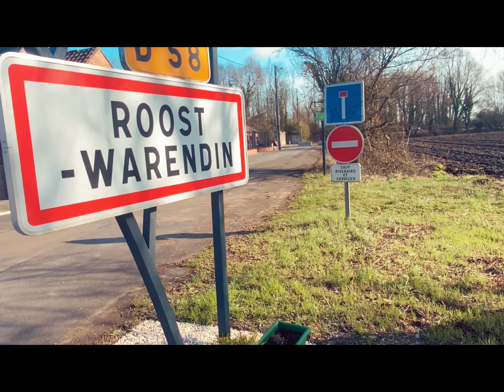Maison 1930 à Roost Warendin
MAISON 1930 AU CACHET PRÉSERVÉ AVEC 3 CHAMBRES À ROOST WARENDIN DE 90M2 AU CACHET PRÉSERVÉ ..

L’agence LM IMMOBILIER vous propose, Roost-Warendin, à 15 minutes de Douai, une maison rénovée de qualité où l’on pose ses valises et on s’y sent bien..

Le cachet préservé de cette maison et ses rénovations vous amèneront directement vers un coup de cœur.

Deux vrais espaces de vie, salon et salle à manger aux briques et poutres apparentes, et sa cuisine ouverte vous charmeront dès votre arrivée …

Une salle de bain avec douche et WC a part.

Vous y retrouverez une très grande chambre, au boiserie intacte, une deuxième chambre ou un bureau, et une troisième chambre vient compléter cette maison de charme !

Côté extérieur, vous allez retrouver encore deux vrais espaces différents et attenant par son abri de jardin.

Charges annuelles électricité et gaz = 220 €

PRIX FAI : 184 980€ FAI

 La présente annonce immobilière a été rédigée sous la responsabilité éditoriale de ZAMROWSKI LAURA COMMERCIAL, Agent Commercial mandataire en immobilier immatriculé au Registre Spécial des Agents Commerciaux (RSAC) du Tribunal de Commerce de Douai sous le numéro 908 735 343.

Contactez Laura au 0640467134 pour une visite dès maintenant !